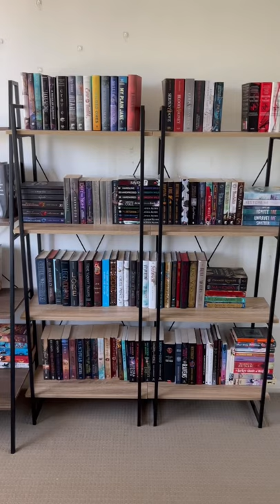Bookshelves transformation, from boring white to Dark Academia aesthetic!